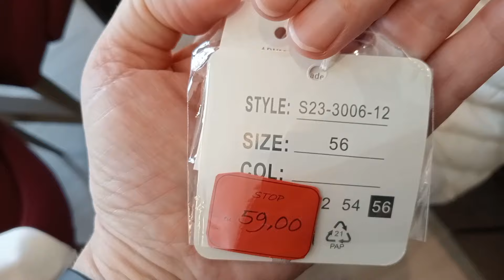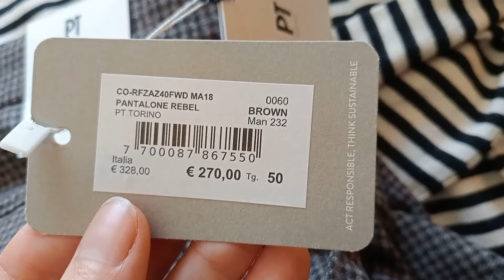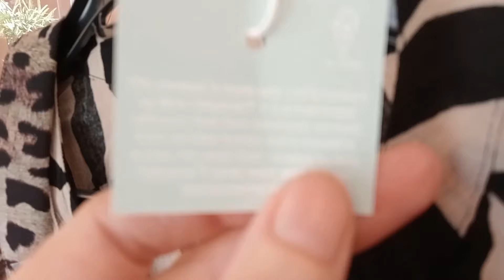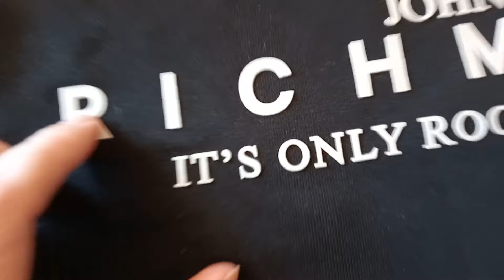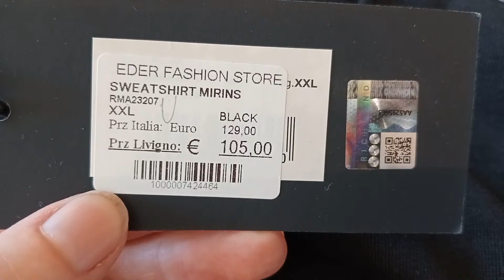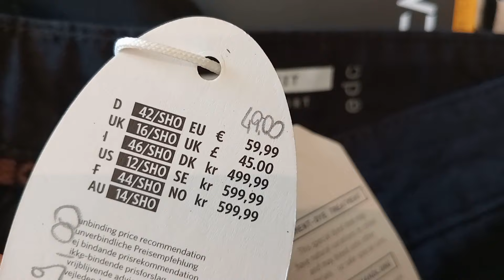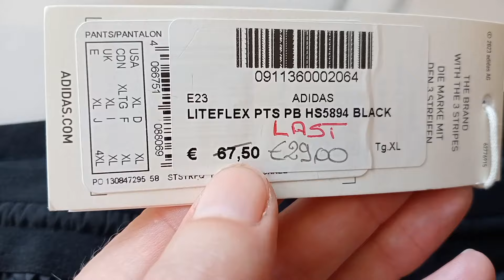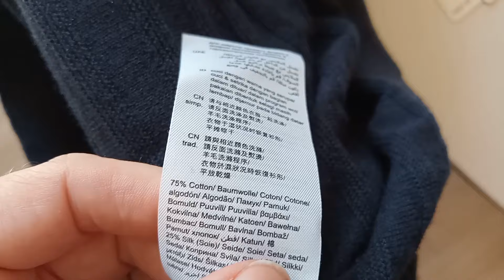Livigno i ‼️ ⛔Iva non si Paga 😀 Cosa Abbiamo Comprato ⁉️ Shopping -60%.